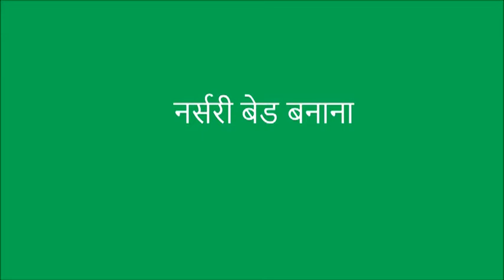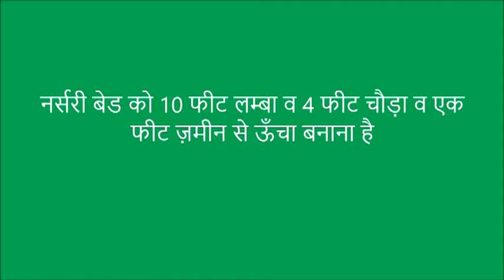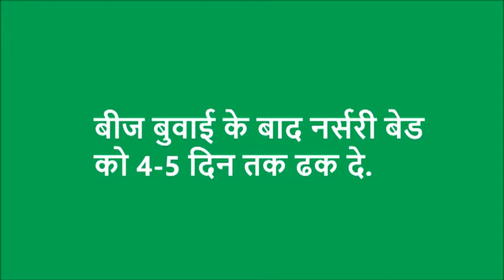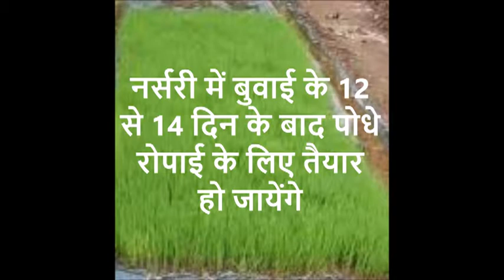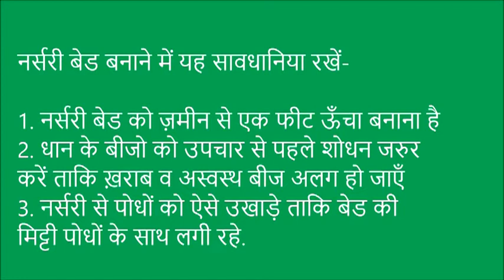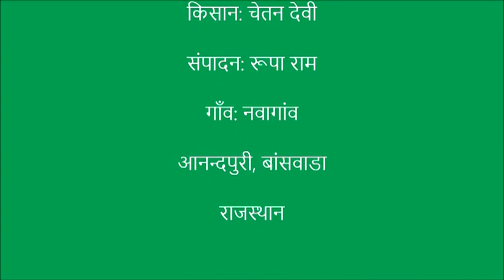Paddy Nursery bed preparation Banswara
This method will produced healthy seedlings, easy to uproot from nursery without damaging to roots, it will contribute in good germination of seeds and save from damping off.